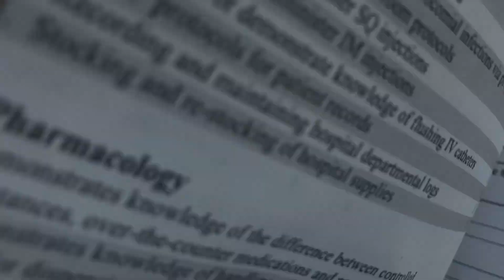ABC Vet Assistant Externship UPDATE + Q&A!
Sorry for the long wait! Hope you all love the video!

00:00 Where I've Been
01:00 Externship Interview
01:53 How my externship is going
02:46 Q & A -How legit is the program?
03:30 Q & A-How hard is the program?
04:27 Q & A-How long does the program take to complete?
05:30 Q & A-Does the program give you hands on experience?
06:30 Q & A-Do they have teachers to answer questions?